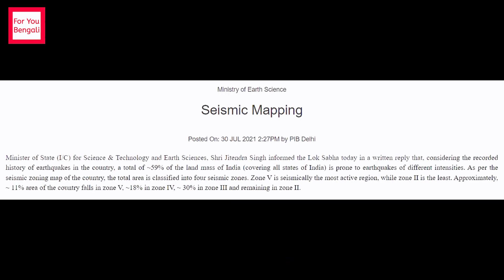ভারতের ভূমিকম্প প্রবন এলাকা😫😫/ বাংলাদেশের ভূমিকম্প প্রবন এলাকা😫😫 / Earthquake prone area of India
Friends, Today in this video we will know earthquake prone area of India as well as zone of possible different magnitude earthquake And possible magnitude if happen in future. So watch the video and I hope you will like the video.

Hi, I'm Ratnamul. Your encouragement is my motivation to make next videos.

ফ্রেন্ডস, ভিডিওটি দেখার জন্য ধন্যবাদ, অনুগ্রহ করে আমাদের চ্যানেলটি সাবস্ক্রাইব করুন এবং পাশে থাকা বেল ইকোনটি প্রেস করে দিন তাতে আপনি আমাদের পরবর্তী ভিডিও এর নোটিফিকেশন সবার প্রথম পাবেন, ধন্যবাদ I

For You Bengali